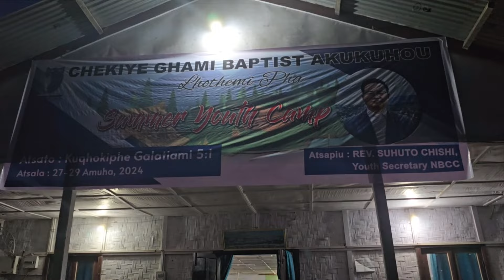CHEKIYE VILLAGE// YOUTH SUMMER CAMP// 27-29/ DAY 1